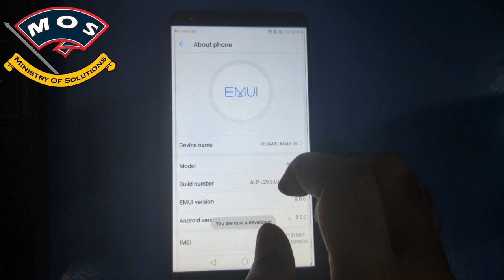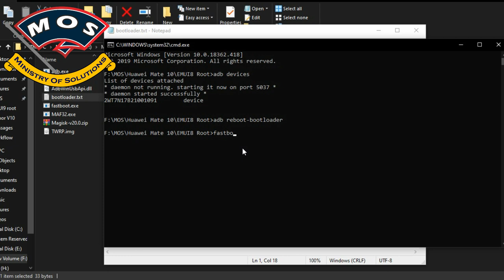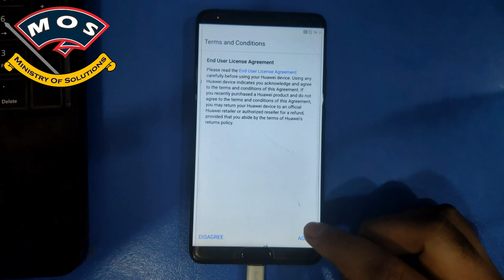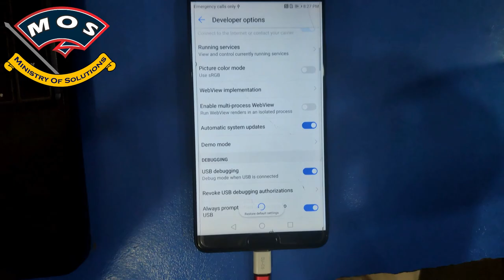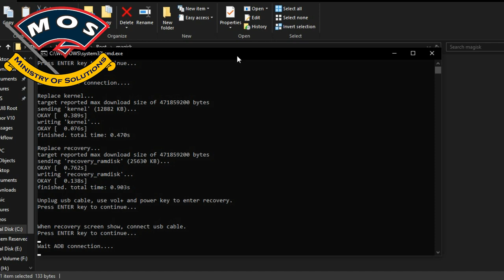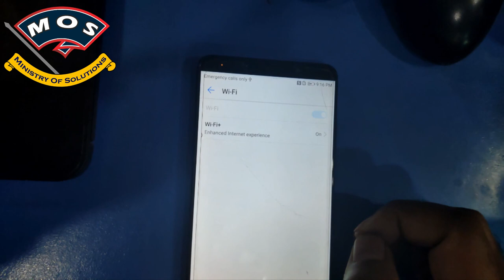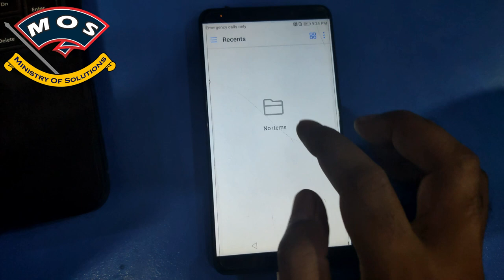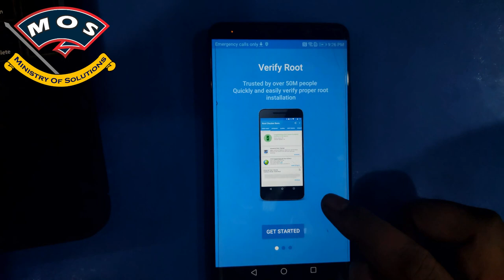Huawei Mate 10 / Mate 10 Pro Rooting Guide EMUI 8 (ALP-L09/L29/AL00, BLA-L09/L29/AL00)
This rooting method only works on EMUI8 android 8. All variants of Mate 10 and Mate 10 Pro are supported